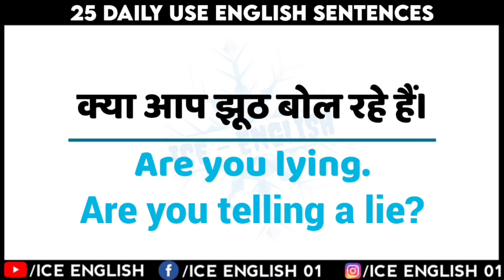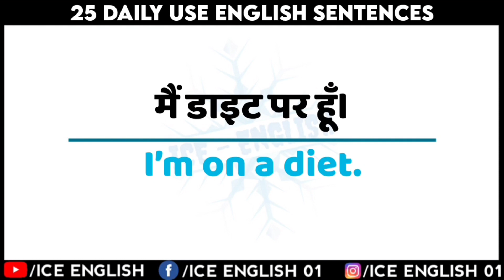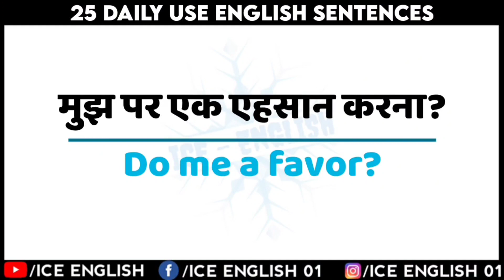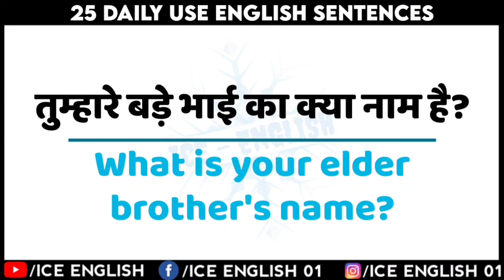Learn English Daily Part 83 | English speaking practice | 25 sentences